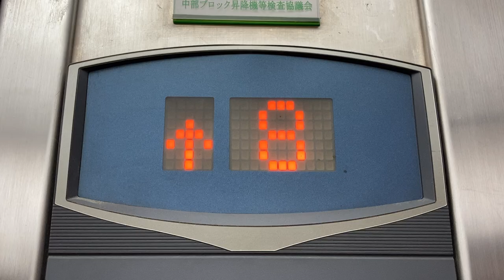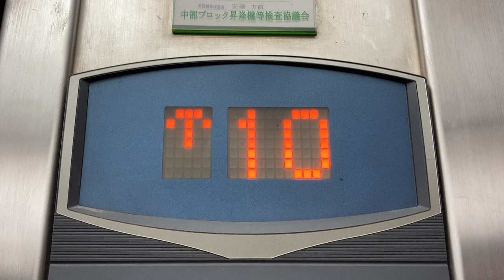かご内 階床表示灯 フジテックエレベーター 快活CLUB名古屋錦店